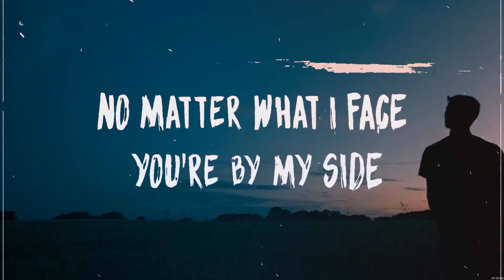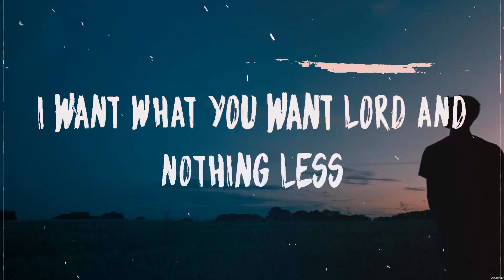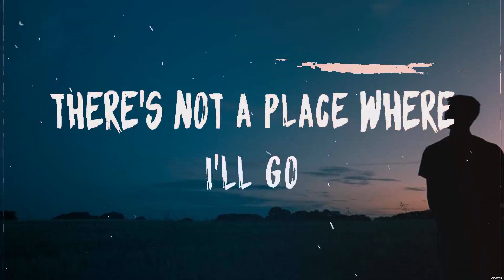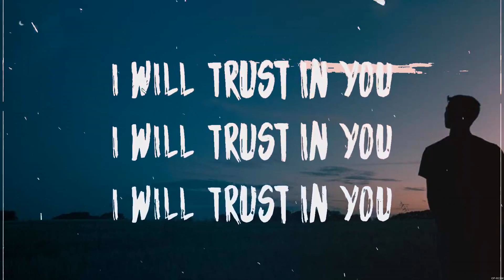Trust in You - Lauren Daigle (Lyrics) | WORSHIP MUSIC